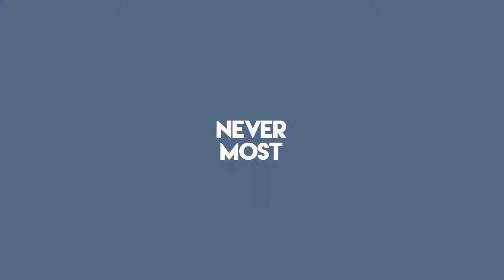EN ROUTE VERS LE DIAMANT #2 - Rainbow Six Siege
Yop tout le monde c'est Never, on se retrouve sur Rainbow Six Siege ! :D

Pour acheter des jeux jusqu'à -90%, il te suffit de cliquer sur ce lien